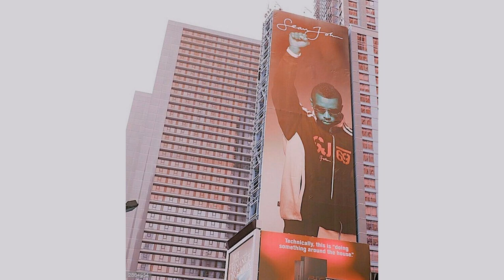[FREE] COMETHAZINE X BBYGOYARD TYPE BEAT] "06 sean john"